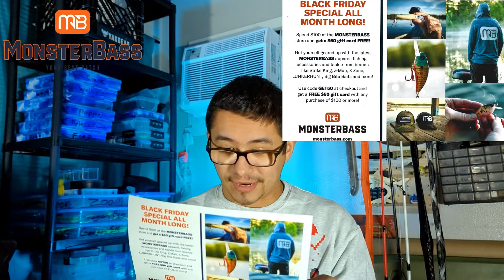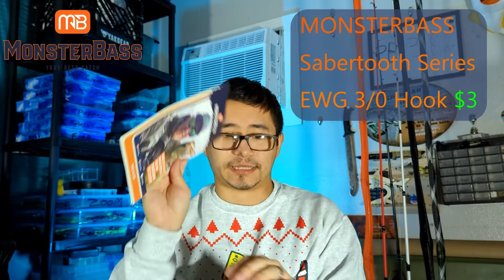November 2021 Regional Monsterbass + Giveaway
RJ here with a subscription tackle unboxing review of the November 2021 Regional Mystery Bag from MONSTERBASS. There are some amazing lures in this months drop to get your ph large mouth or small mouth so check it and pick up a box down below or just pick up some fishing tackle as you need it it defiantly helps the channel. Lots of giveaway opportunity's, let me know your favorite bait and or least favorite with a time stamp in the comments for your chance at a giveaway!

Video Equipment used:
Video: Pixel 6 Pro
Lighting Equipment:  Neewer Video Conference Light Kit

Mysterybox Fishingtackle Fishingluresoctoberbass fishinglakepond luresmonsterbass boxmonsterbass regional boxfishing subscription boxfishing tackle subscriptionbass fishing November 2021 Monsterbass